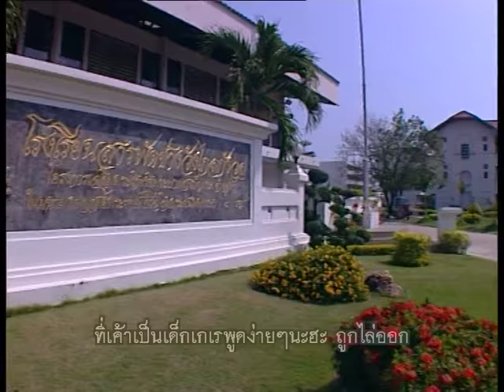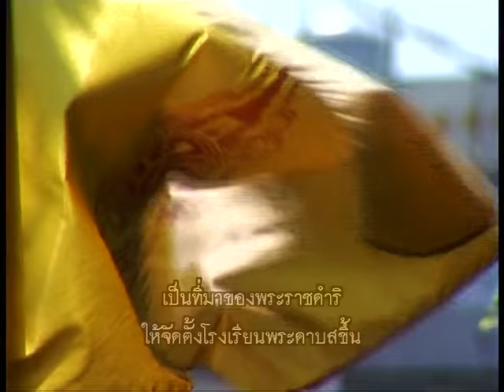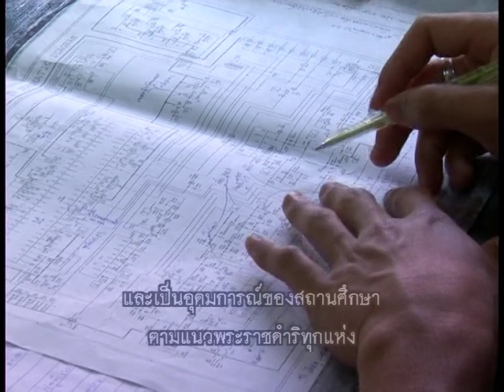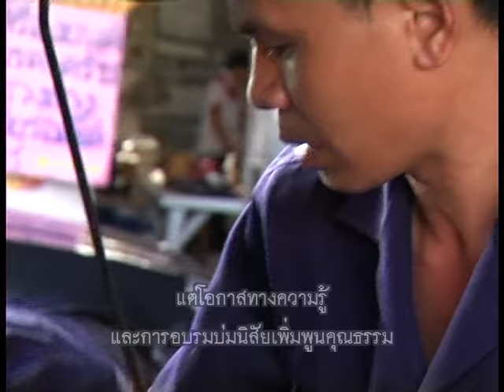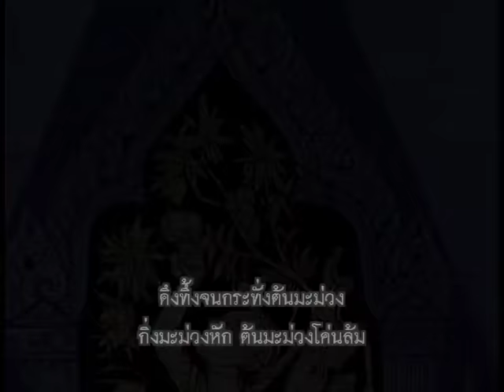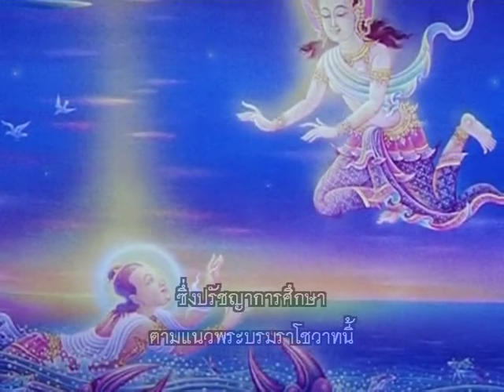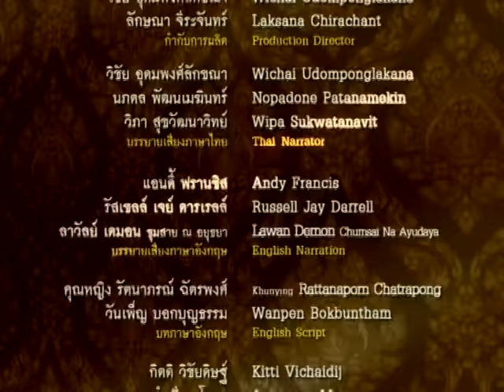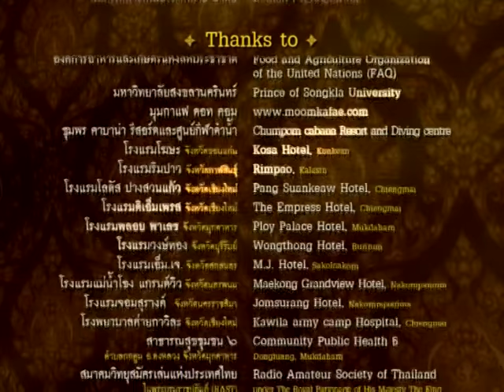ในหลวงกับข้าราชการครู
โรงเรียนของพระเจ้าแผ่นดิน